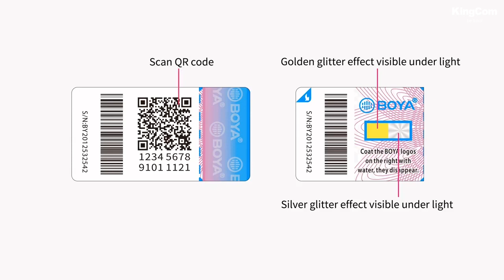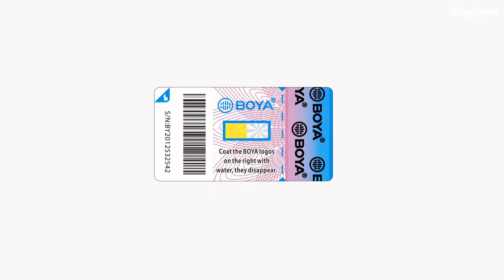TEM CHỐNG HÀNG GIẢ CHÍNH THỨC TỪ BOYA GLOBAL - SIÊU XỊN XÒ